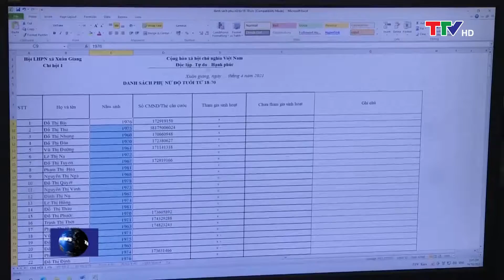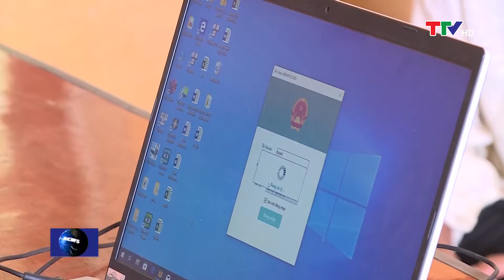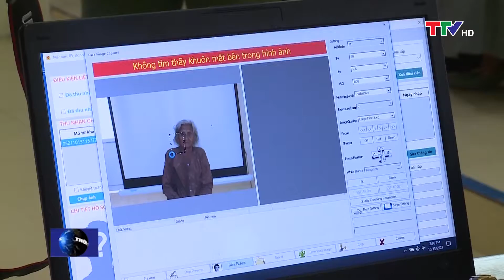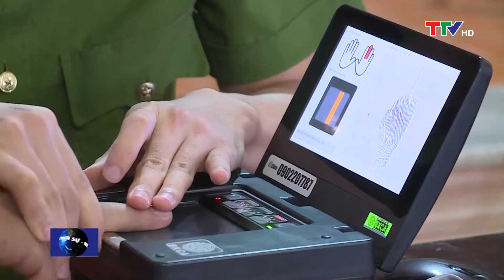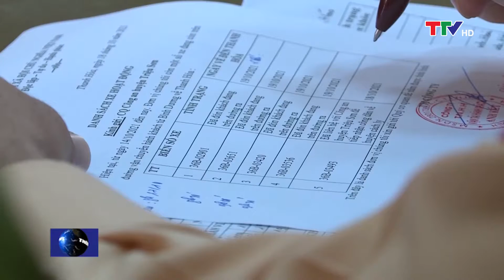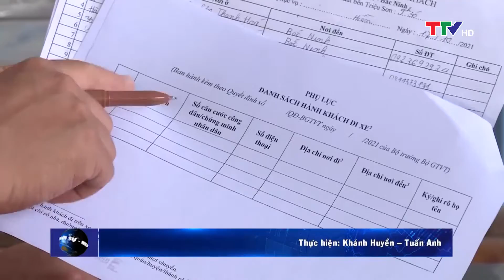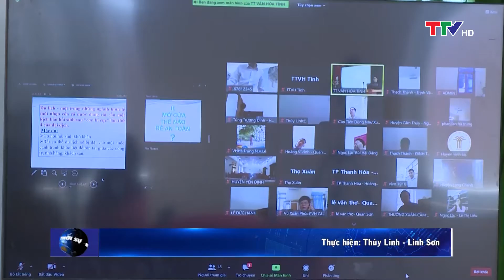Bản tin thời sự trưa 21/10/2021